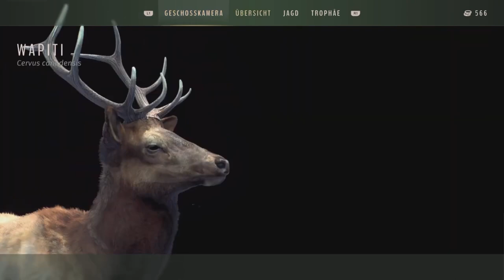WAY OF THE HUNTER 🦌 | LetsPlay #12 | WAPITI Challenge treibt mich in den WAHNSINN !!! Gameplay PS5